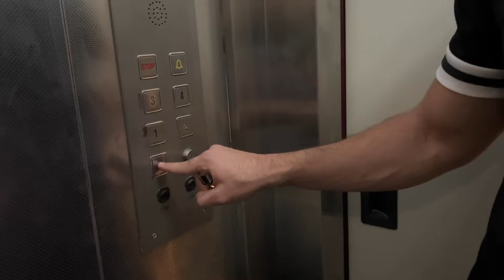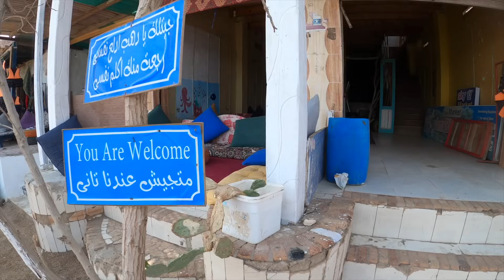سافرنا ١٠ ساعات بالسيارة مع اصحابنا🚗واخيرا حلمنا اتحقق🏊🏼‍♂️🏖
🏖اجمد سفرية سافرناها في حياتنا مع اصحابنا و مكان جديد اول مرة نروحه🤩🤩